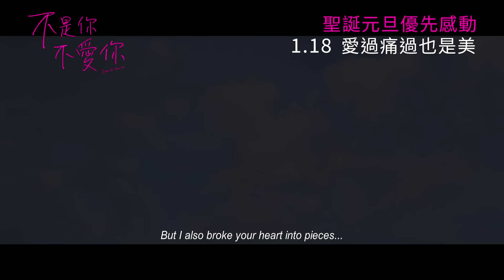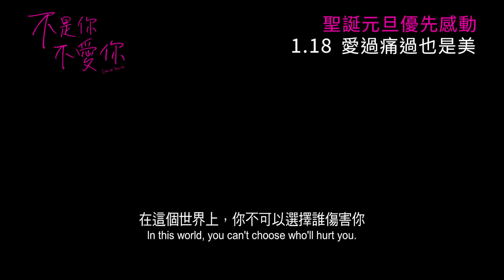《不是你不愛你》12月30日-1月1日謝票優先場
導演、演員都會現身戲院謝票，約定你啦❗

凡於票房或網上購買《不是你不愛你》12月30日至1月1日優先場正價戲票1張，即可獲贈限量版電影紀念咭1張。款式隨機送出，數量有限，先到先得，送完即止。
📌此優惠只適用於12月30日至1月1日優先場場次。
📌此優惠不適用於任何包場、禮券、贈券、換票證及電話訂票。
📌禮品的派發及換領方法因戲院而異，實際派發情況以戲院消息為準，詳情請向戲院查詢。
📌禮品只供換領，不可兌換為現金或以任何形式出售或換購。
📌圖片只供參考，以實物為準。
📌如有爭議，洲立影片發行(香港)有限公司及派發之戲院保留最終決定權。

《不是你不愛你》  1月18日 愛過痛過也是美
導演｜葉念琛 @yiplinsum
主演｜譚旻萱 @tmh_xd
導演 葉念琛 演員